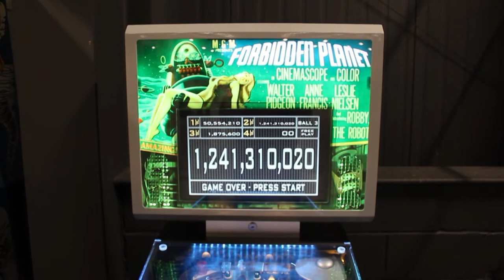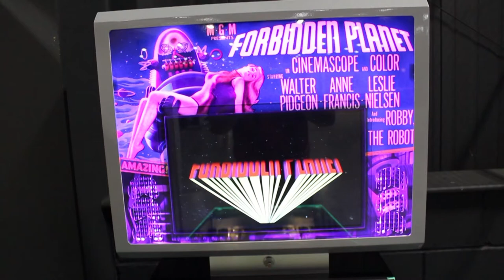Pinball News - Forbidden Planet - Play Expo 2014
Forbidden Planet is a pinball made by a team in the UK and designed by John Trudeau.  In this exclusive Pinball News video we show you the game's current progress.